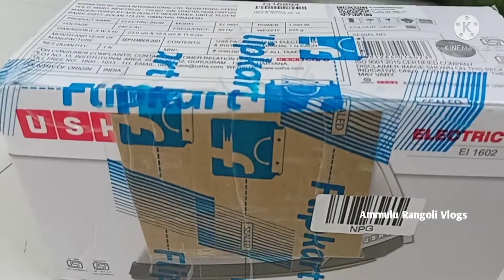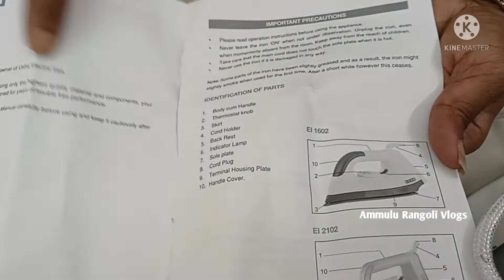ఇంత త్వరగా Silver Play Button వస్తుంది అని అనుకోలేదు||familyvlog ||పిల్లల హడావిడి మాములుగా లేదు